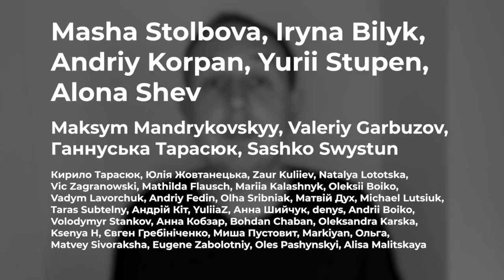Ленд-ліз, база Рамштайн, нове-старе ОПЗЖ, мита на авто, Медведчук | Випуск 38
🍲 Армійські сухпайки: НАТО, ЗСУ та жалюгідні росіяни. Євген Клопотенко & Ярема Дух & Діма Малєєв (@dima_maleev 🎸)

😂 «Стрім із професійними стендап-коміками»: Святослав Загайкевич, Антон Тимошенко, Василь Байдак та я (@UndergroundStandUp 💪)

00:00 Анджеліна Джолі (ну як без неї)
00:18 ЗСУ дарують новий ювілей, а ви – їсте торт
02:10 Ще більше зброї для України: лендліз від США
05:31 Антипутінська коаліція у Рамштайні
06:57 Німеччина почала виправлятися?
08:20 Азов – сталь та Генсек ООН
10:27 Шашлички та перерва на кота
10:50 А шо там в Раді? Покращення наших санкцій
11:51 Що обере Медведчук – заяву чи смерть?
12:38 Кешбек за російську техніку, але Рада знову за старе
13:46 Мита на ввезення авто можуть повернути
14:54 (Само)реклама
15:46 Нове-старе ОПЗЖ
16:36 Мінус один у «Слуг народу»
17:14 Що подарувала нам земля тік-токівська?
17:34 Буде новий ленінопад
19:51 Ілон Маск не купив не Росію, але ми вже можемо запускати росіян

🧡 Дякую Антону, Нікіті та Павлу за допомогу з відео!